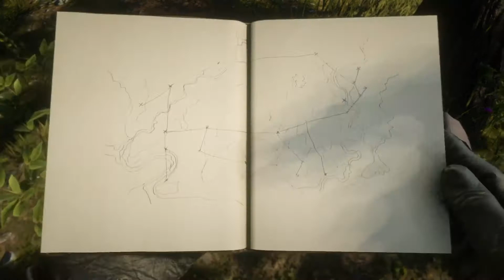RDR2: Dreamcatchers pt.5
Here's the 5th set of dream catchers ;-D